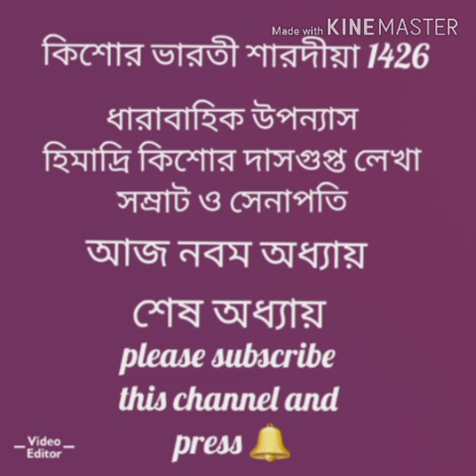Story world-344.উপন্যাস -সম্রাট ও সেনাপতি, part-9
কিশোর ভারতী শারদীয়া 1426
ধারাবাহিক উপন্যাস লিখেছেন -হিমাদ্রি কিশোর দাসগুপ্ত
আজ শেষ অধ্যায়